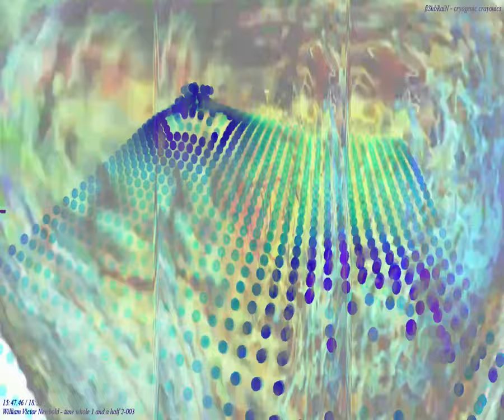[EPILEPSY WARNING] Movie 24 03 03 03h19m19s